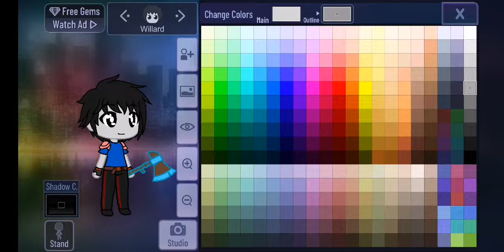I just making my OC from Gacha Club